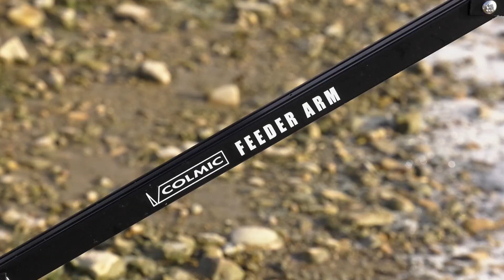FEEDER CAGE - AMORCOIRE- FRA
Quatre, sont nos Cage Feeder, le Starting, le Standard, le Distance et le Bullet ! Chacune a ses caractéristiques spécifiques, que nous souhaitons brièvement vous expliquer, pour faciliter votre choix une fois en magasin.